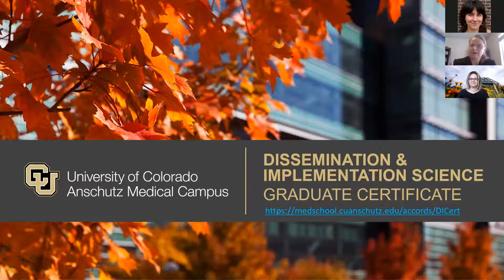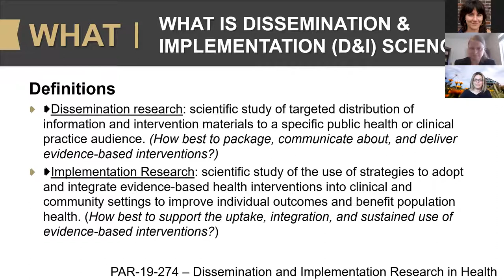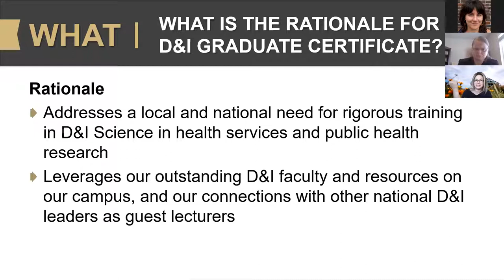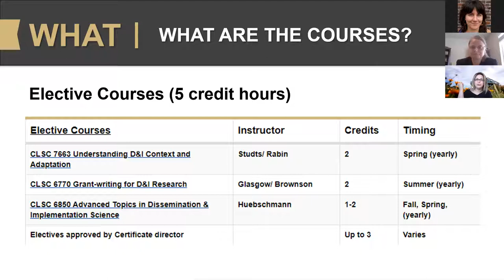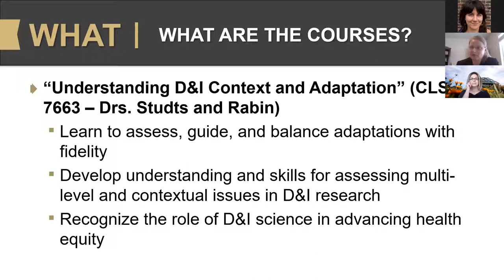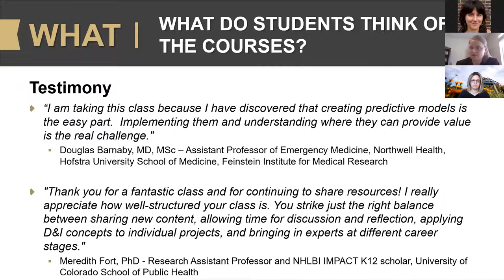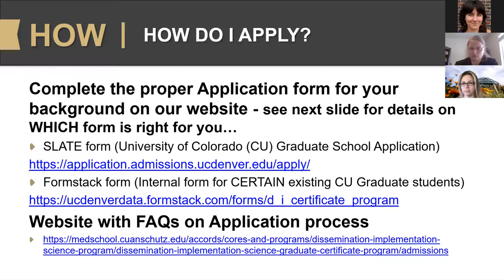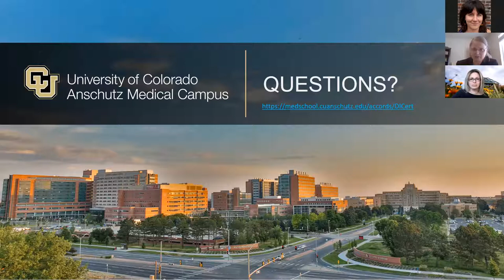2021 D&I Informational Webinar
(January 26, 2021) Recorded zoom webinar about University of Colorado's graduate certificate on Dissemination & Implementation Science. Featuring Amy Huebschmann, MD, MS, FACP; Borsika Rabin, PhD, MPH, PharmD; Russ Glasgow, PhD; Christina Studts, PhD, MSPH, LCSW; Bethany Kwan, PhD, MSPH.